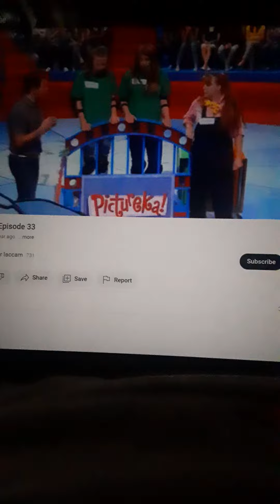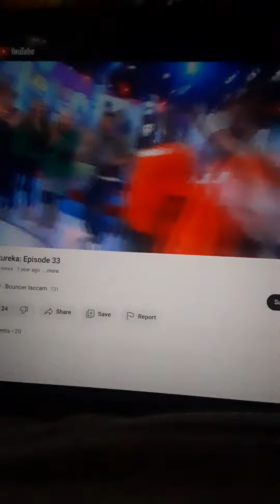Pictureka Part 162